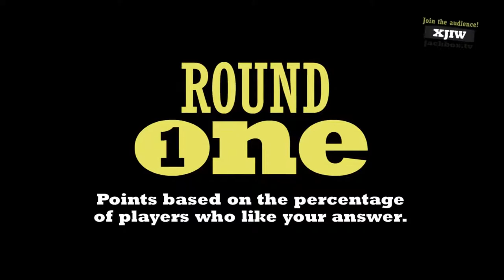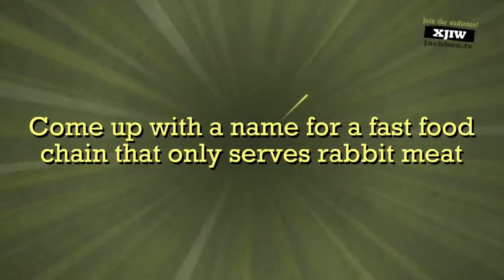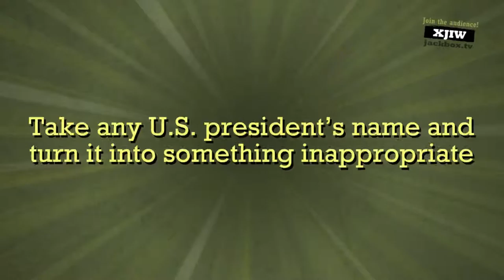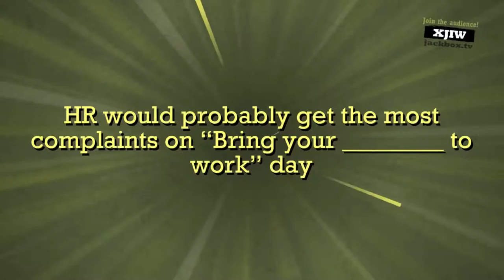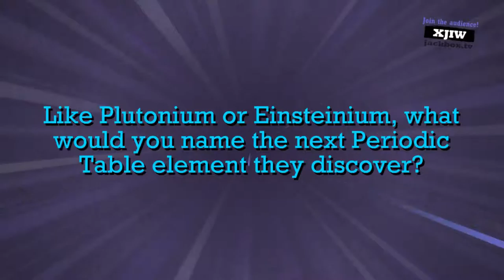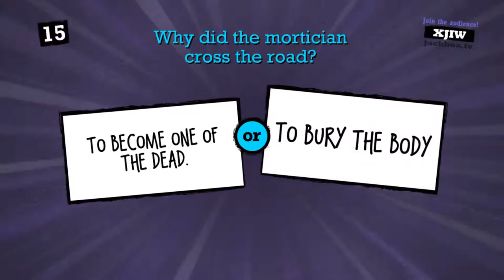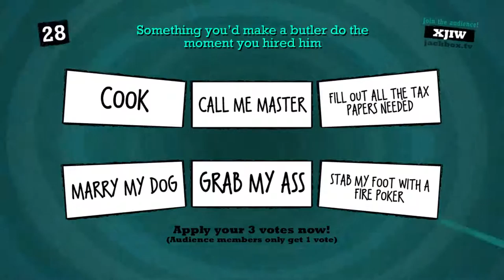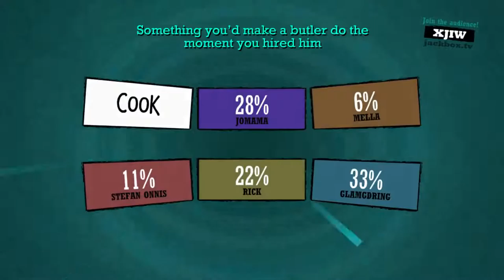John Quincy Ass Destroyer!!! - Quiplash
Late night game of Quiplash with friends and family!
Comment if you'd like to play with us!